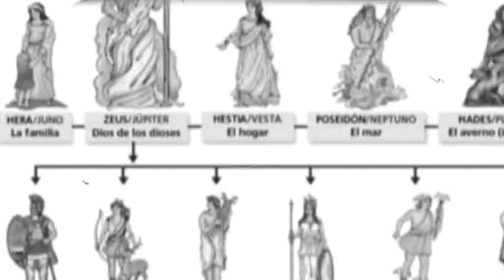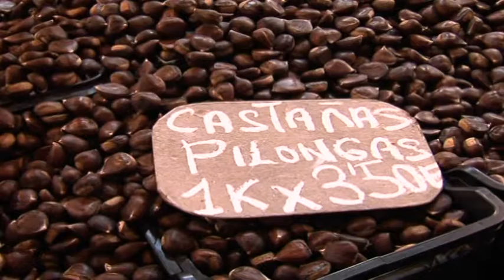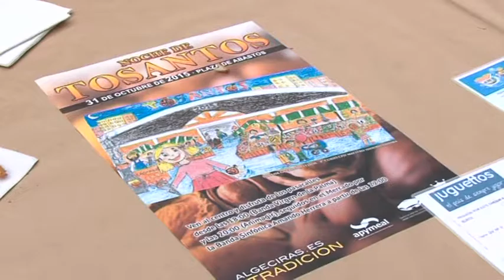TURISMO - TOSANTOS (26-10-16)